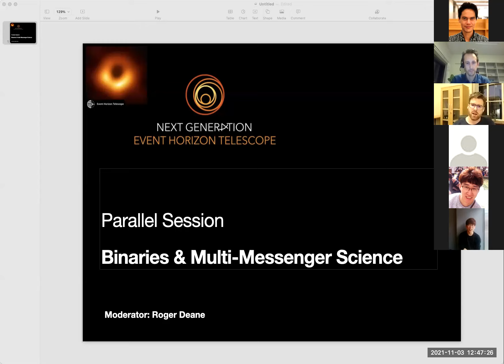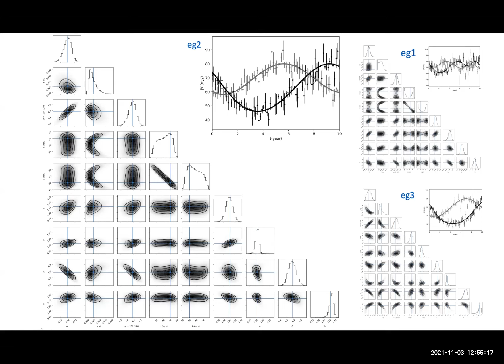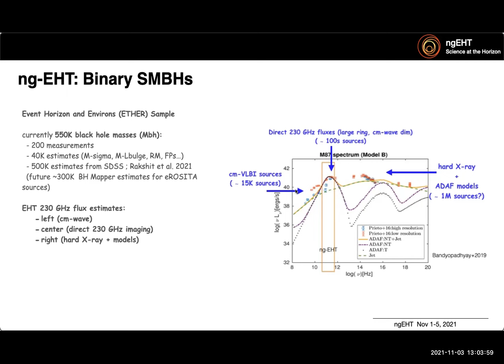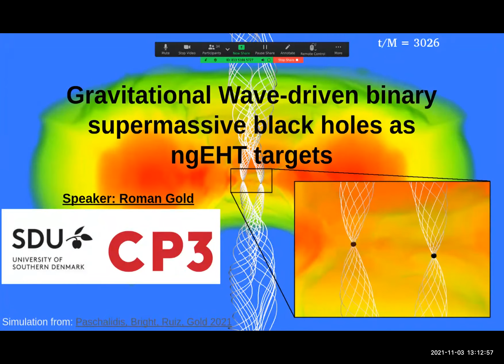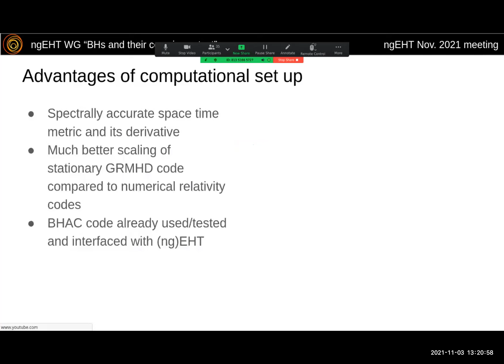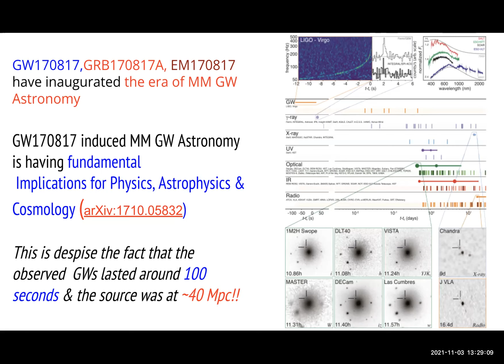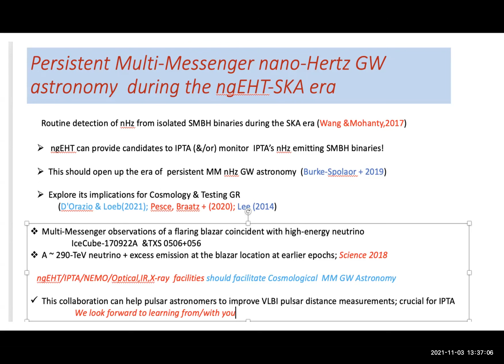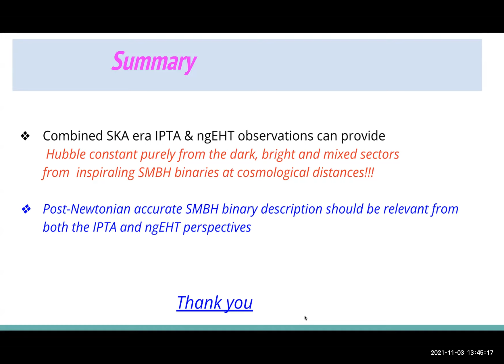ngEHT 2021-Nov day3 part3 - parallel / binaries and multi-messenger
‣ Binaries and Multi-Messenger Science
   Moderator: Roger Deane
   - Yun Fang
   - Akash Narayan
   - Neil Nagar
   - Roman Gold
   - A. Gopakumar